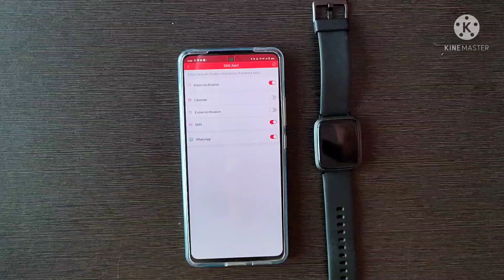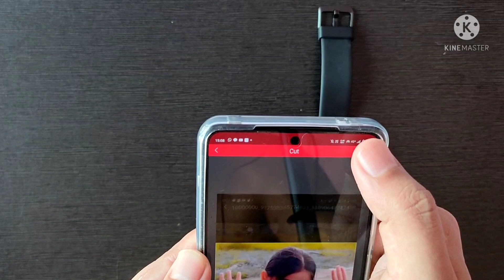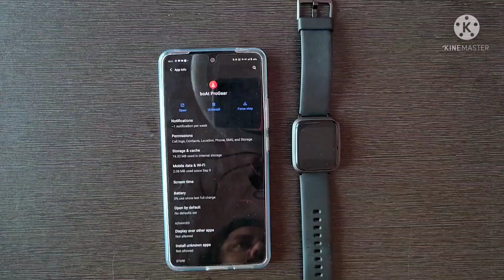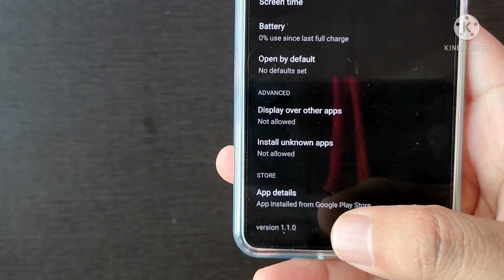How to set wallpaper watch face in Boat storm smartwatch | boat storm smartwatch dial faces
How to set wallpaper watch face in Boat storm smartwatch | custom watch face | Set own picture | Download cloud watch face for boat storm smartwatch

Hi Friends,

In this video, I have shown how to set wallpaper watch face in Boat storm smartwatch. I received the queries like how to change wallpaper in boat smartwatch or boat storm smartwatch wallpaper change. Also, I received queries like boat storm watch wallpaper, boat storm watch faces or how to set photo in boat smartwatch or in hindi I got queries like boat storm watch me photo kaise set kare, how to download cloud watch faces in boat storm smartwatch. Are you looking for boat storm smartwatch wallpapers?

boat storm smartwatch custom watch faces are very easy to apply and update you can watch that in that video.
My boat storm smartwatch review and unboxing you can watch in the following video:

How To Change Wallpaper & Dial Faces you will learn from this video eailsy